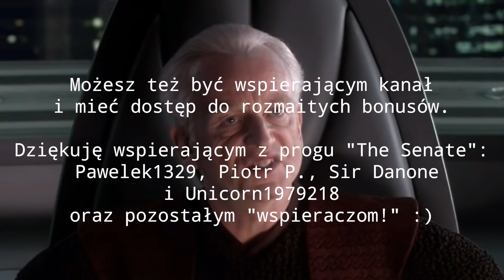Będzie SERIAL o Kylo Renie!?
Czyżbyśmy mieli niebawem dostać nowy serial (albo film kinowy?) na temat Kylo Rena? Podobno Lucasfilm prowadzi jakieś rozmowy z Adamem Driverem na temat potencjalnego spi-offa lub serialu o Kylo Renie. Chcielibyście takie dzieło obejrzeć?

Pamiętajcie o łapce w górę i subiku! Poza tym - uważajcie na siebie i uśmiechajcie się często!